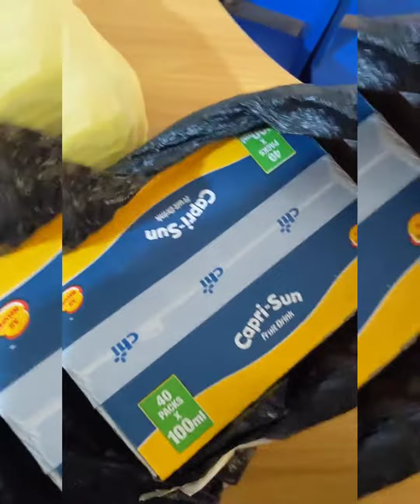Unboxing our surprise gift (CBSC)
And so on the 28th of January, I got a call that I had a surprise package, I said to the people around me that "it must be a prank" but the dispatch rider  said that he would come to meet me wherever I was and so he did.
It was very unexpected because I had nothing I was celebrating, but God was actually using someone to celebrate my step of faith and obedience towards the CHILDREN BIBLE STUDY CLUB.
I'm so glad I obeyed, we had a great time ( anticipate more videos).
To the Unicorn HR mama, thank you for this.

Every last Sunday remains our meeting day, bring your children this February.

🎶: I name them by my pst; @ John Aiyedun. ( Check it out on YouTube)

P.s: Don't mind the awwing and wowing little voice beneath, we were just awed by Jesus.